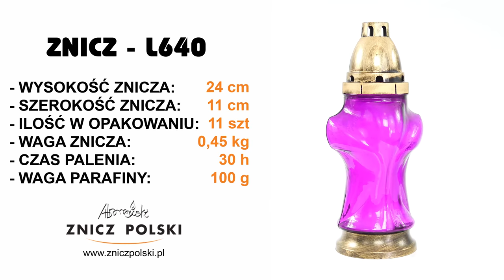znicze artystyczne łódź L640 FIOLETOWY ZNICZ NA CMENTARZ